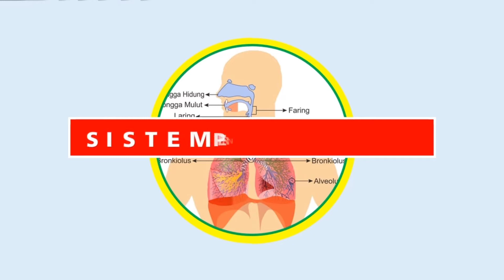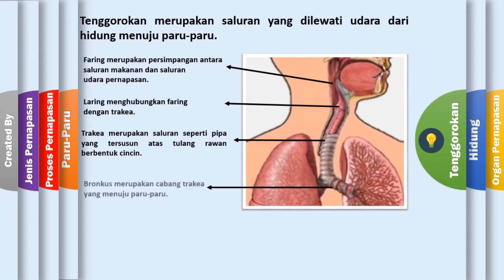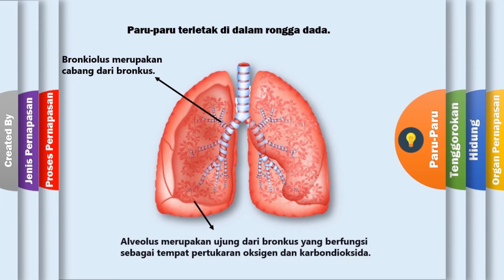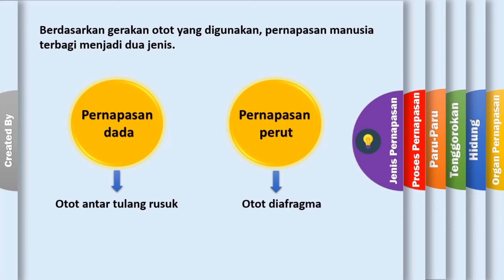Media pembelajaran IPA berbasis video "sistem pernapasan manusia"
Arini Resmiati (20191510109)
1B PGSD

Video ini untuk memenuhi tugas akhir Pendidikan IPA dosen pembimbing bapak Arrofa Acesta.M.Pd,